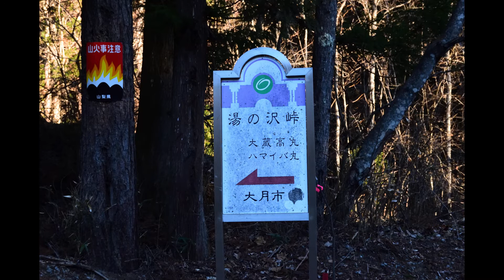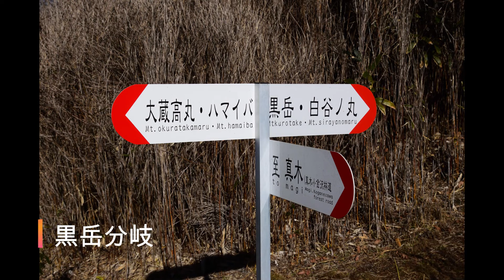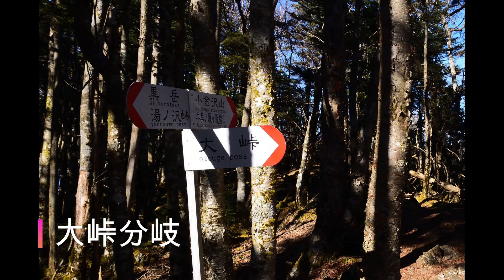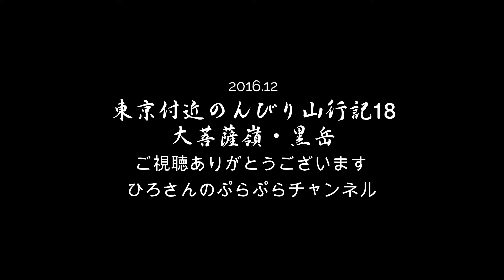東京付近のんびり山行記18：黒岳（南大菩薩）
山行写真、スライドショー：車で、大月市の国道20号の信号、真木から入って、真木小金沢林道　のゲートの手前、広大な駐車場に停める、ゲートをくぐって林道を歩き始め、アイホンの地図ソフトで位置を確認し、湯ノ沢峠の入り口、枝分かれの林道ゲートをくぐって入る、荒れたデコボコ林道が途切れて登山道に入ると、冬木立が幻想的な広い谷間、苔の岩がゴロゴロした沢筋を上る、峠に上がると北風が音を立て、熊笹も茂って周りの気配がわからない、突然に一人の登山者に出会う、熊かと思った、ハマイバ丸　の方に行くようだった、黒岳　の方に登っていくと、草地になって風が吹き荒れ、冷たくてフードをかぶりゴーグルも欲しくなる、強風の中を振り返り、富士山　を撮るが、寒くてゆっくりしていられない、白谷丸　を越えて山腹の広葉樹林に入ると風が和らぐ、明るい冬木立から針葉樹林の頂上に上る、体力がなく、元気良く歩けない、体は温まらず、寒くて休憩はしない、時折、腹が減ってポットの紅茶でパンをかじる、樹林帯を＃大峠　に下りる、大峠で発電機が音を立てなにか工事をしている、静かな舗装された林道を行くと、一人のハンターに出合う、いろいろと猟の話、鹿を探し、しとめ、その場でさばき、肉をザックに詰める、話をしながら歩く、猟銃を担いでいて、この人と山の中で向き合うことを、怖く思う、ハマイバ丸とは破魔射場丸、神事で破魔矢を射る山と書くようだ　　ニコンDfレンズ18-140ｍｍ　 1612